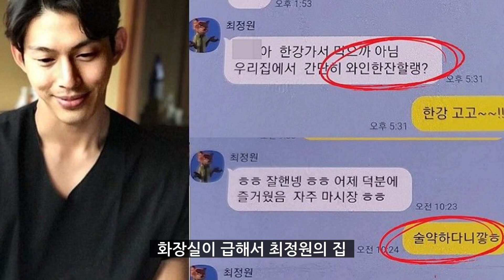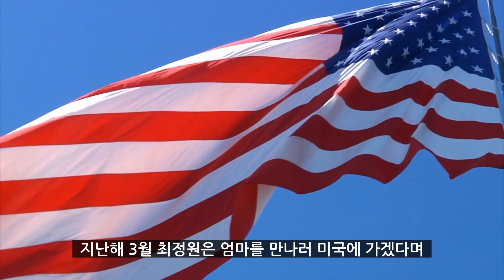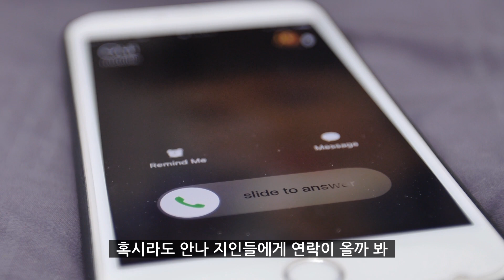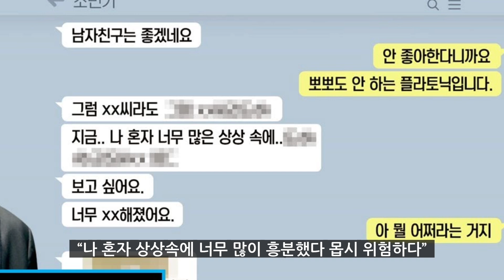인성 더러운 남자 연예인 top3